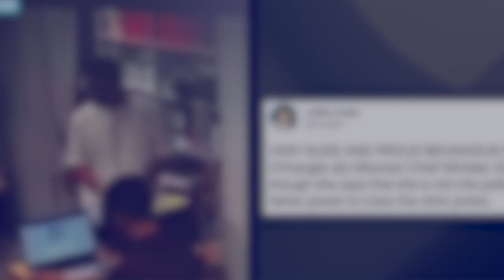Kura ka khun u CM Mizoram ia u doctor ha nongbah Aizawl, bitar ki paitbah_peit